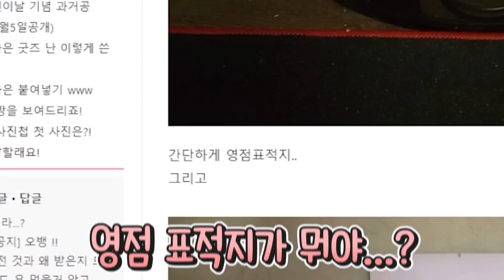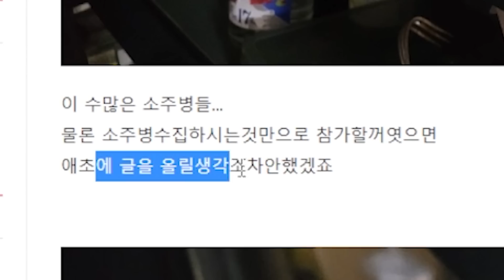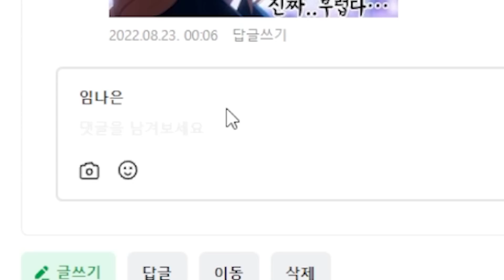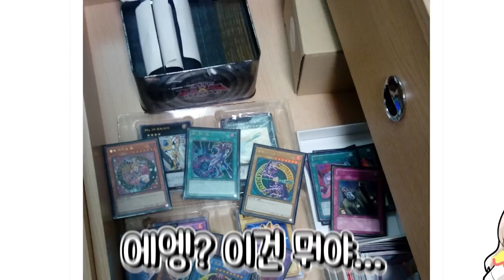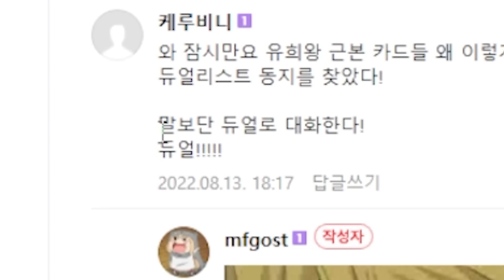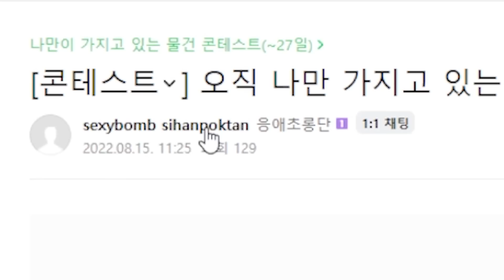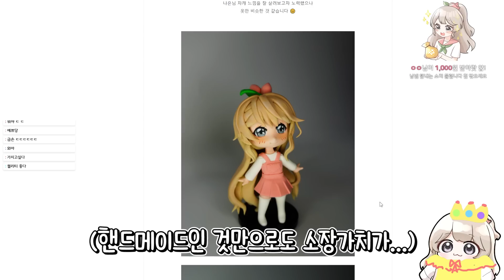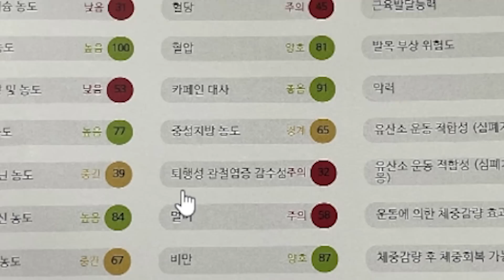시청자 희귀템 콘테스트를 열었더니 ㅋㅋㅋㅋㅋ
ㅡㅡㅡㅡㅡㅡㅡㅡㅡㅡㅡㅡㅡㅡㅡㅡㅡㅡㅡㅡㅡㅡㅡㅡ
ㅡㅡㅡㅡㅡㅡㅡㅡㅡㅡㅡㅡㅡㅡㅡㅡㅡㅡㅡㅡㅡㅡㅡㅡ
ㅡㅡㅡㅡㅡㅡㅡㅡㅡㅡㅡㅡㅡㅡㅡㅡㅡㅡㅡㅡㅡㅡㅡㅡ
ㅡㅡㅡㅡㅡㅡㅡㅡㅡㅡㅡㅡㅡㅡㅡㅡㅡㅡㅡㅡㅡㅡㅡㅡ
Kevin MacLeod의 Friendly Day에는 크리에이티브 커먼즈 저작자 표시 4.0 라이선스가 적용됩니다.
ㅡㅡㅡㅡㅡㅡㅡㅡㅡㅡㅡㅡㅡㅡㅡㅡㅡㅡㅡㅡㅡㅡㅡㅡ
Kevin MacLeod의 Corncob - Country에는 크리에이티브 커먼즈 저작자 표시 4.0 라이선스가 적용됩니다.
ㅡㅡㅡㅡㅡㅡㅡㅡㅡㅡㅡㅡㅡㅡㅡㅡㅡㅡㅡㅡㅡㅡㅡㅡ
Kevin MacLeod의 Hand Trolley에는 크리에이티브 커먼즈 저작자 표시 4.0 라이선스가 적용됩니다.
ㅡㅡㅡㅡㅡㅡㅡㅡㅡㅡㅡㅡㅡㅡㅡㅡㅡㅡㅡㅡㅡㅡㅡㅡ
Kevin MacLeod의 Brightly Fancy - Oddities에는 크리에이티브 커먼즈 저작자 표시 4.0 라이선스가 적용됩니다.
ㅡㅡㅡㅡㅡㅡㅡㅡㅡㅡㅡㅡㅡㅡㅡㅡㅡㅡㅡㅡㅡㅡㅡㅡ
Kevin MacLeod의 Bumbly March - Music to Delight에는 크리에이티브 커먼즈 저작자 표시 4.0 라이선스가 적용됩니다.